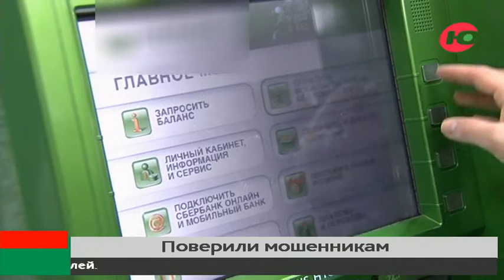Более 4,5 миллионов рублей мошенники за сутки заработали в Югре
Покупка биткоина обернулась потерей крупной суммы. На уловку аферистов попался 29-летний сургутянин. Желая купить криптовалюту и получить доход с биржевых торгов, югорчанин отдал мошенникам 750 тысяч рублей.